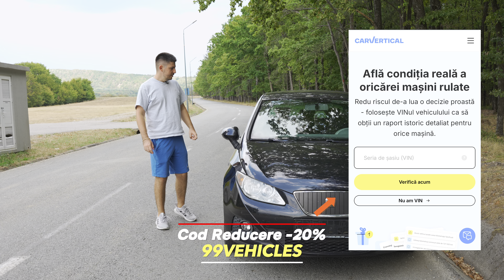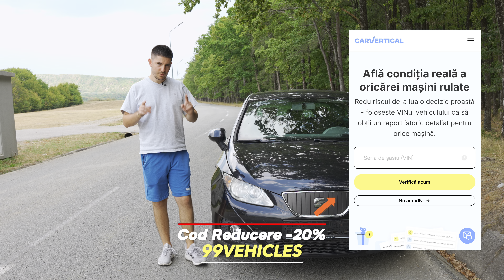SEAT IBIZA 1.2 TDI...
Reconditionare TURBINA, INJECTOARE, curățare DPF - Mentioneaza 99Vehicles si ai reducere 50 lei - TURBO DOCTOR IASI - 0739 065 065
99VEHICLES face ASIGURĂRI de orice fel